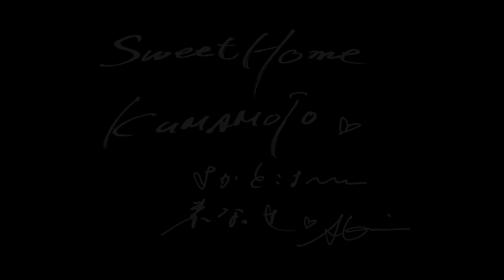八代亜紀 / Sweet Home Kumamoto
八代亜紀　Newアルバム『哀歌-aiuta-』、2015/10/28発売！

収録曲より「Sweet Home Kumamoto」
　作詩/大友 博　作曲/Robert Johnson　編曲/寺岡呼人

八代亜紀が歌い続けてきた日本人の心「歌謡ブルース」、アメリカの心を歌い継いできた「BLUES」、ジャンルを超えた二つのブルースのカバー曲に、THE BAWDIES・横山 剣(CRAZY KEN BAND)・中村 中提供の新曲を加えた初のブルースアルバム。
寺岡呼人プロデュース。

2015/10/28発売
八代亜紀　Newアルバム『哀歌-aiuta-』
COCP-39274　￥3,000+税
1.St.Louis Blues
2.The Thrill Is Gone
3.別れのブルース
4.フランチェスの鐘
5.Give You What You Want(THE BAWDIES 提供楽曲)
6.ネオンテトラ(横山剣 提供楽曲)
7.命のブルース(中村 中 提供楽曲)
8.The House of the Rising Sun
9.夢は夜ひらく
10.Bensonhurst Blues
11.あなたのブルース
12.Sweet Home Kumamoto